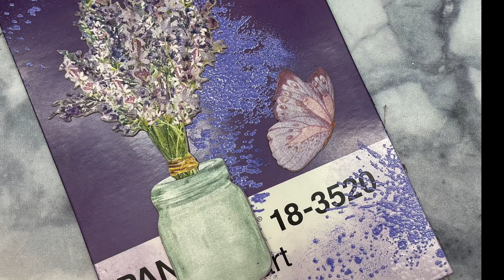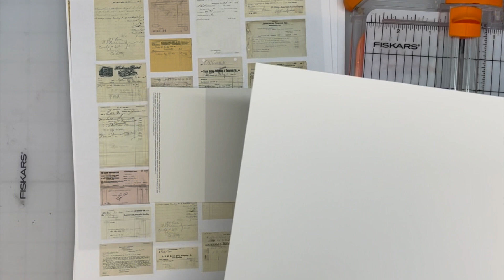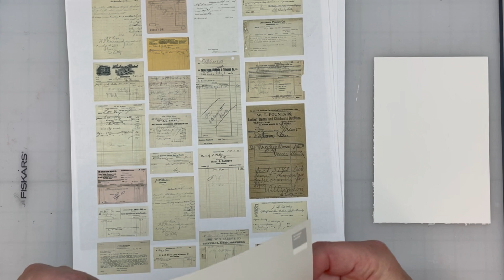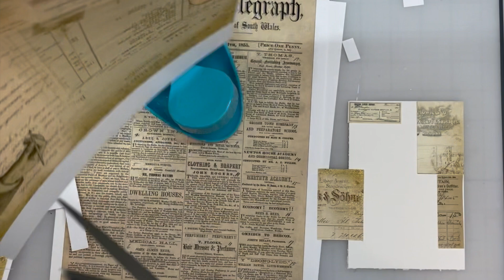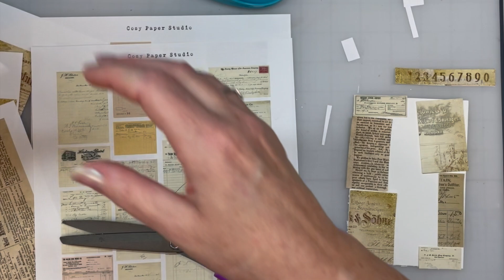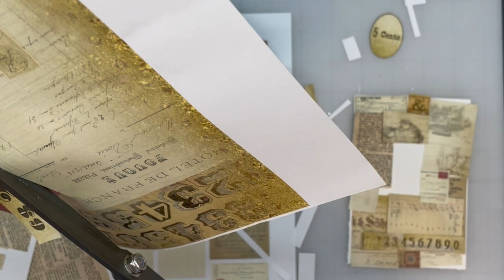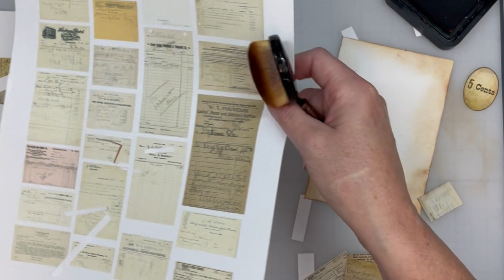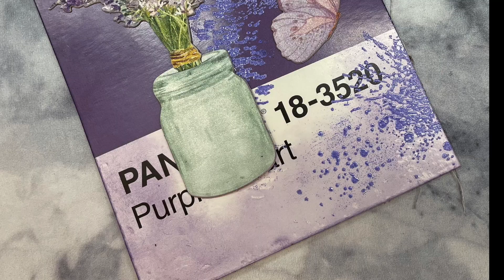Double Play 50 Day Challenge Day 1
Welcome to 50 Days of Collage (Margarete Miller) and 50 Days of Pantone Paint Chip Mixed Media (Vicky Papaioannou)